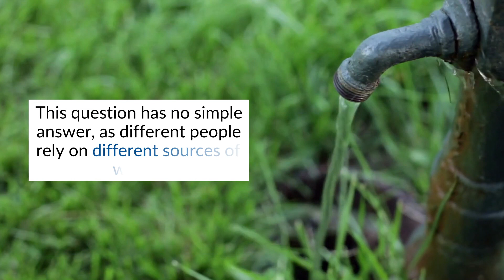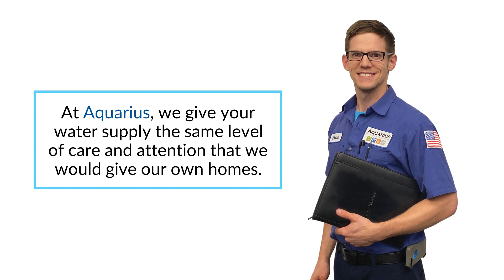How Should Your Water Smell?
With water being an essential part of everyday life, it's no surprise that most people are extra cautious that their own water is as safe and pure as possible. Given that there are many different sources of water and uses for it, there are a lot of factors to consider when evaluating your water.

One factor that seems to draw a lot of confusion and misinformation is how your water is supposed to smell: should water smell like anything? Should it smell like nothing? What if it smells bad? All of these questions and more will be answered in this guide on the various scents of water.